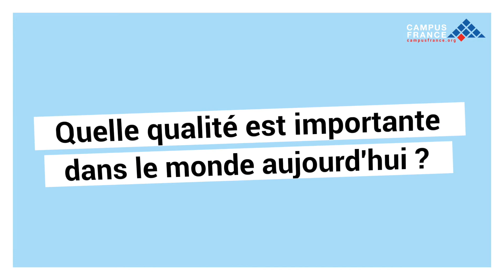COVID19 : Message de Marwan_Alumnus jordanien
Découvrez le message de soutien et les conseils de Marwan, jeune jordanien formé en France.